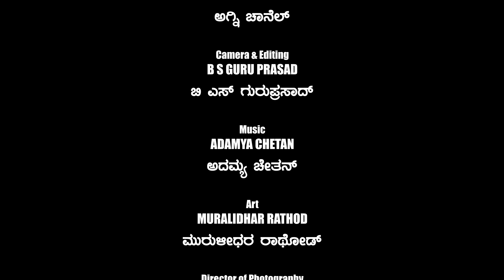274 - ಟಿ ಎನ್ ಶೇಷನ್,,, ವರ್ತೂರ್ ಕಿಡ್ನಾಪ್ - ಅರ್ಧ ಶತಮಾನದ ಜಾಡಿನಲ್ಲಿ...